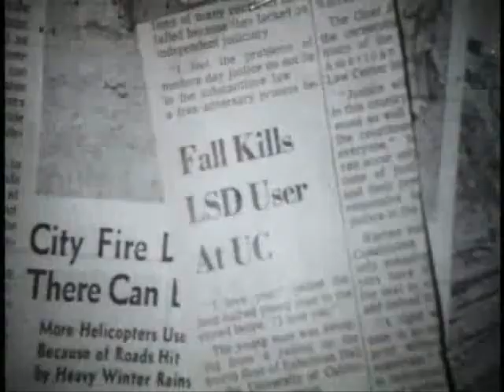The Hard Road (1970) trailer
A cautionary tale. Medically narrated by Byron Clark.